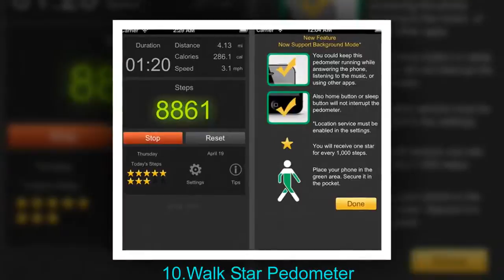best cheap pedometer2